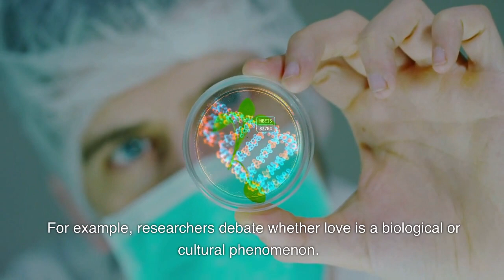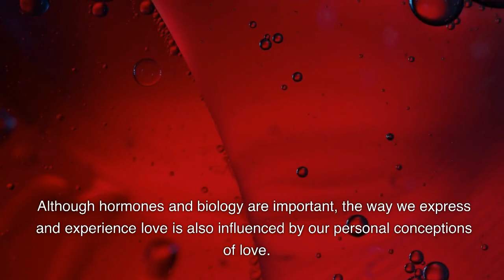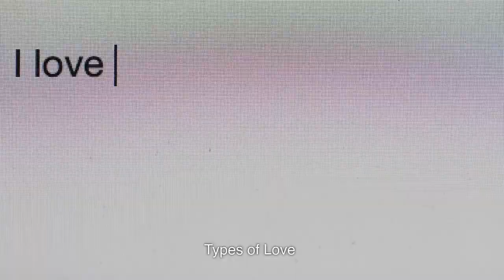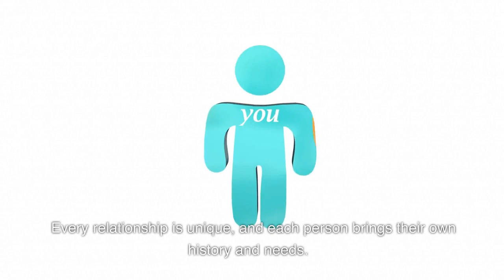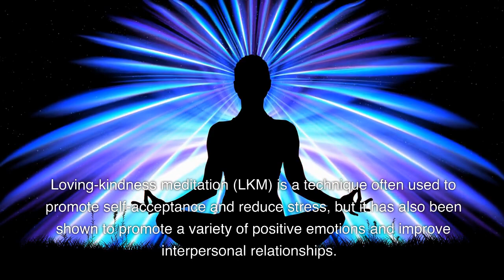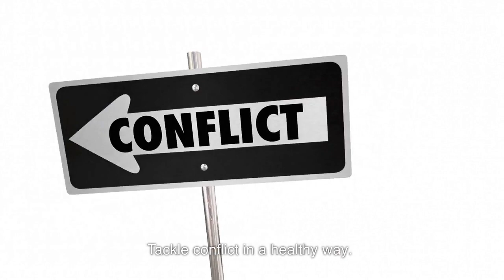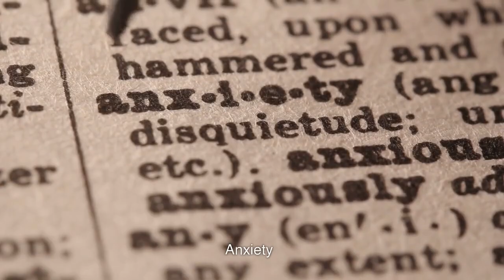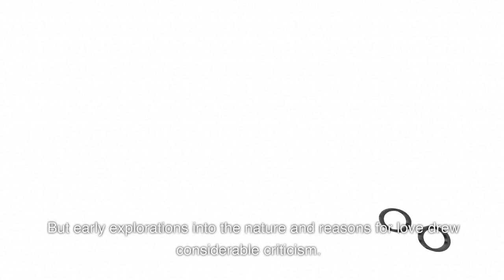WHAT IS LOVE?